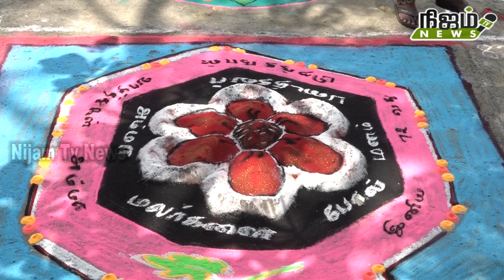ஜெயலலிதா பிறந்த நாள் விழா. கோலப் போட்டி நடத்தி கொண்டாட்டம்.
தமிழக முன்னாள் முதல்வர் ஜெயலலிதாவின் பிறந்தநாளை முன்னிட்டு அதிமுக தகவல் தொழில் நுட்ப முன்னாள் இணை செயலாளர் தமிழரசி தலைமையில் மாபெரும் கோலப்போட்டி நெல்லை டவுண் கல்லணை பெண்கள் பள்ளியில் வைத்து நடைபெற்றது. இந்த கோலப்போட்டியினை தமிழக ஆதிதிராவிடர் மற்றும் பழங்குடியினர் நலத்துறை அமைச்சர் ராஜலட்சுமி நேரில் சென்று பார்வையிட்டு பரிசுகள் வழங்கினார். இந்த நிகழ்ச்சியில் அதிமுக மாவட்ட செயலாளர் தச்சை கணேசராஜா மற்றும் அதிமுக நிர்வாகிகள் பலரும் கலந்து கொண்டனர்.